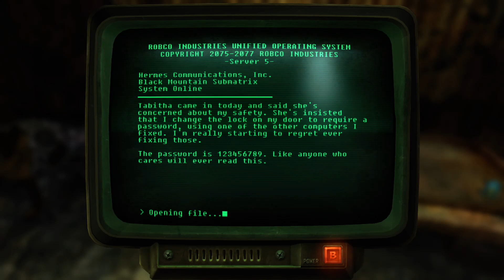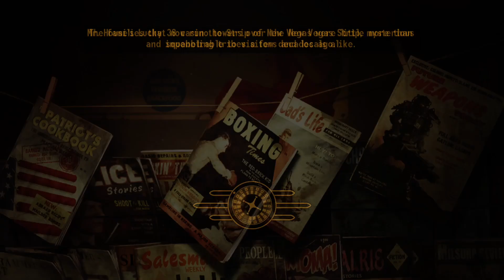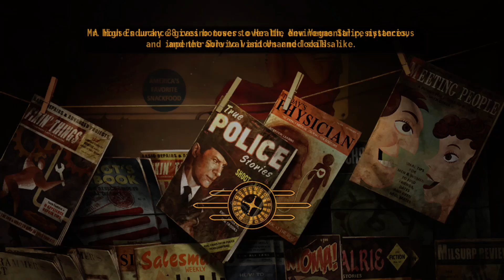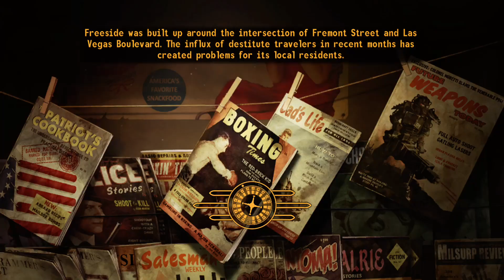Courier Chronicles - Fallout: New Vegas Part 11